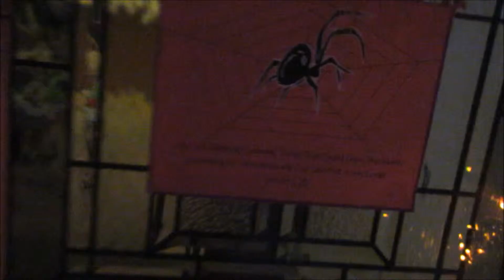Holloween Decorations On The House 2016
This was on Holloween at my sister's house. These are some decorations. It was fun and the dog was a cowgirl, I was just weird ape mask guy, my nephew was a British Royal Guard. So cool! In Alabama!